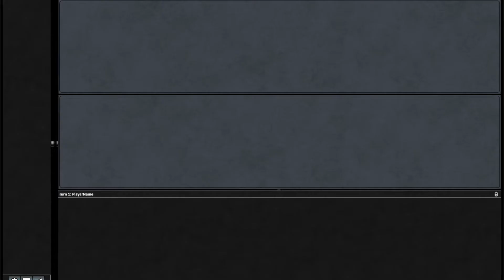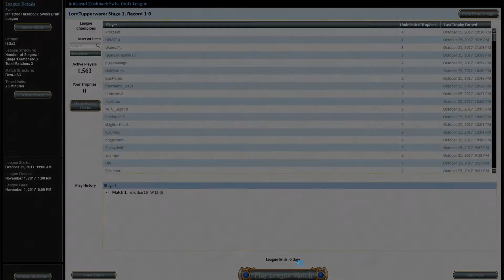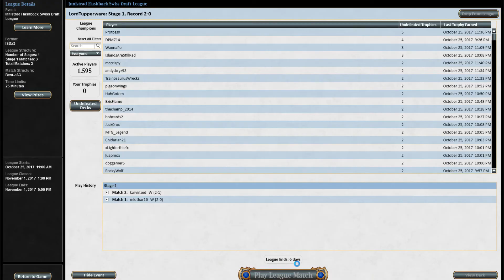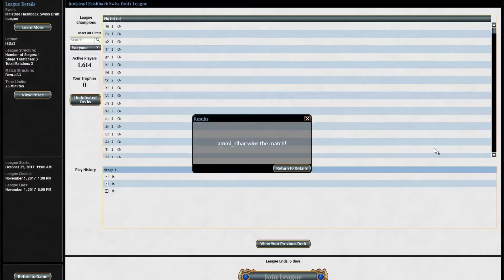Innistrad Flashback Draft 1 Matches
All three matches of an Innistrad Flashback Draft event on Magic Online.